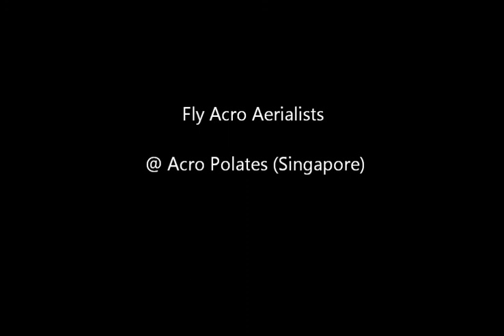Fly Acro 31 Dec Diamonds/Roxanne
Our Fly team has done it again, putting up a spectacular aerial silk performance. Clearly the crowd enjoyed themselves so much.